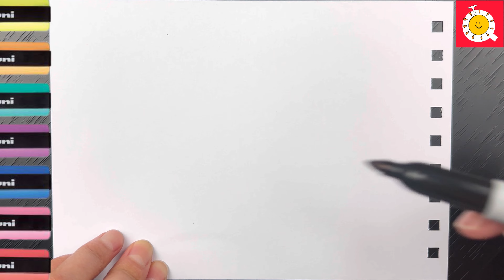How To Draw a Cute Girl Easy Step by Step for Kids and Beginners|| Drawing Heart and Cupcake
I like simple drawing, cute drawing, making fun drawing videos
* Drawing instructions for children
*Teaching drawing to beginners
* Learn how to draw in simple steps
* Fun drawing
* Draw cute pictures
* Draw school supplies
* Draw pictures of objects
* Draw simple animals
* Simple landscape painting
* Drawing simple people